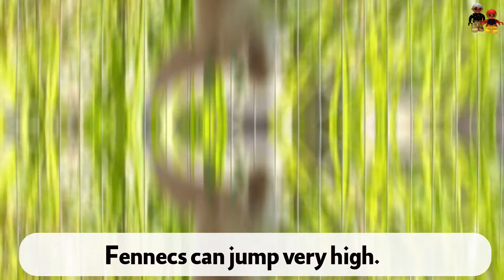the Fennec | Discover| kindergarten 2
THE FENNEC DIRECTIONS: Listen as your teacher reads below.
Fennecs need food, water, air and shelter.
Fennecs eat plants, lizards and insects.
Fennecs live in burrows under sand dunes.
Fennecs have big ears.
Fennecs have feet called paws.
Fennecs can jump very high.